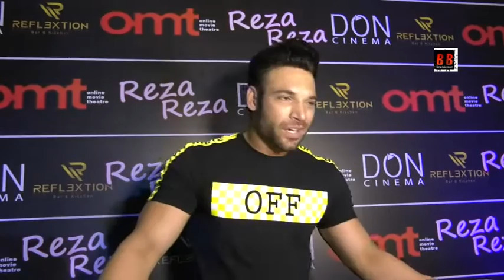Divya Agarwal And Varun Sood Ekta Kapoor And S Leone Ragini MMS Returns Season 2